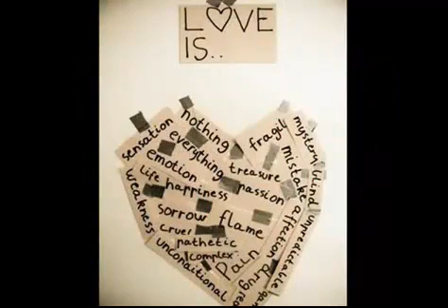LOVE WILL TEAR US DJKLIK(VOCALS) CABBATASTIC (ACOUSTICS)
LIVE ACOUSTIC collaboration SET DJKLIK(VOCALS) CABBATASTIC (ACOUSTICS)COLLAB.wmv

i've been trying to find you after i collaborated your strung song on guitar any ways i hope you find this, and if you do. you are your my CABBATASTIC and thanks for letting me collaborate with you WAS AN EXPERIENCE -Dave-2011